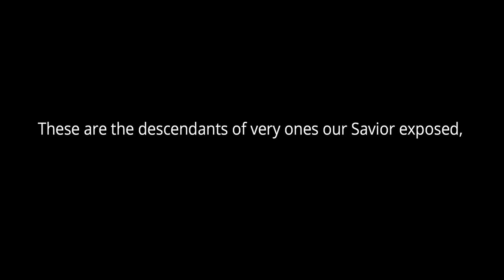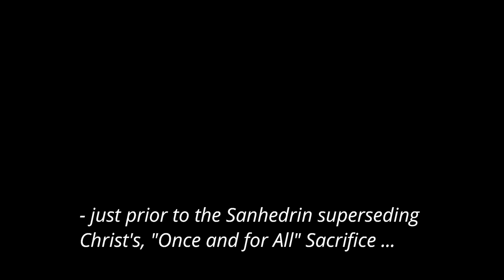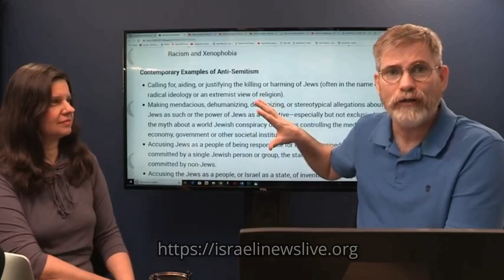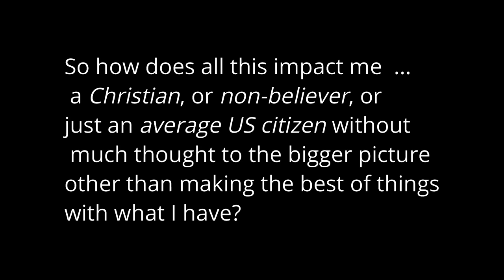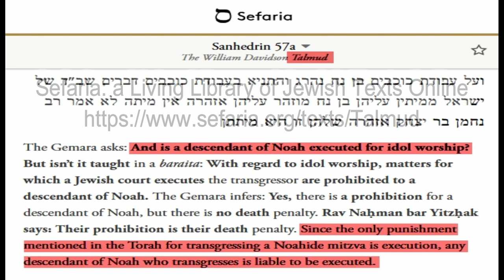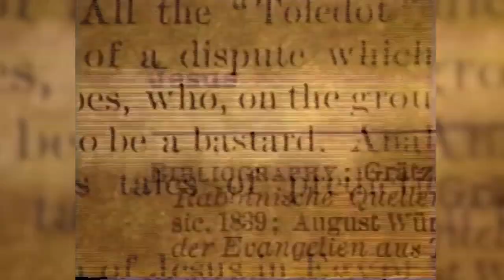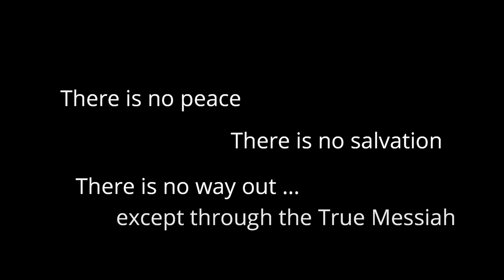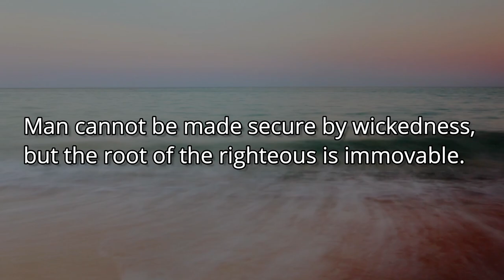The Hoodwinkers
PUBLIC LAW 102-14—MAR. 20, 1991

Colossus - Wonders
Lasting Hope

Dark Tranquility

Touch Tone

Tragic Story

Doug Maxwell, Jimmy Fontanez
Underpass
Yiddish Sadness